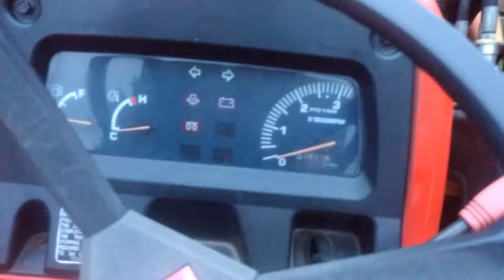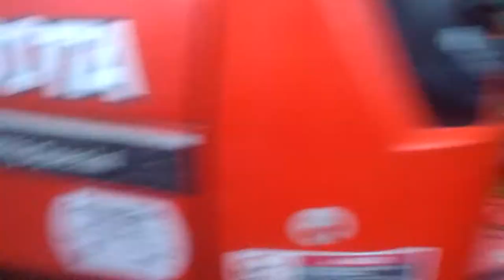Smoke Signals from a small channel *** Internet changes ahead!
We are intent on setting up a offshore server for auditors and supporters a like to have a meeting spot when internet rights cease to exist.